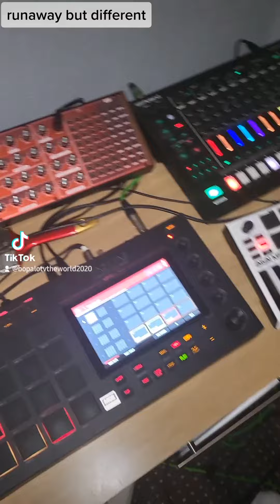Kanye West runaway but different